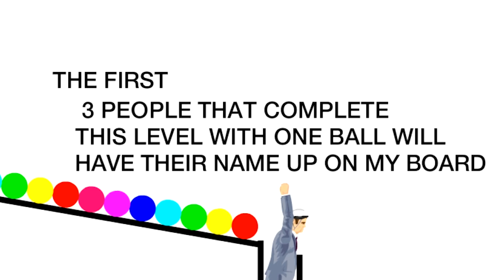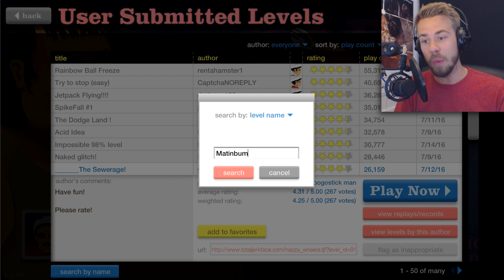VINN MED EN BOLL!? | Happy Wheels #26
Ett av de bättre avsnitten i Happy Wheels serien! Mycket roliga stunder och bra banor. Men dagens Matinbum-bana var riktigt, riktigt svår! Tyckte du om videon? Glöm inte att slå på gilla-knappen! :D